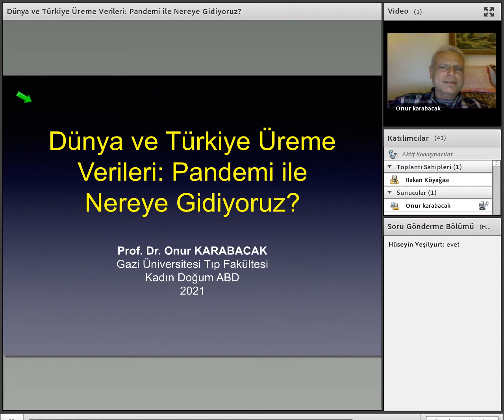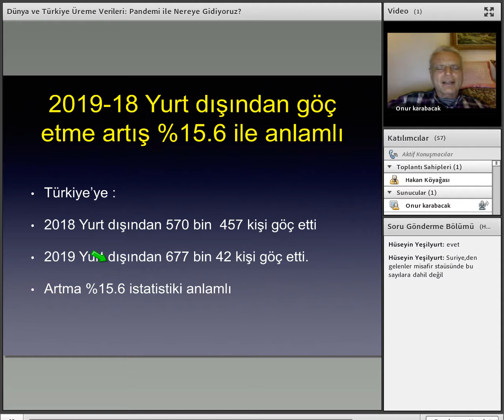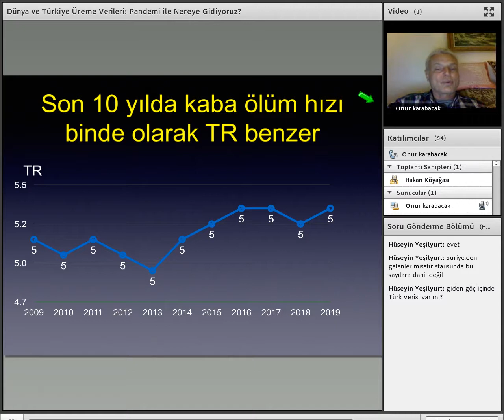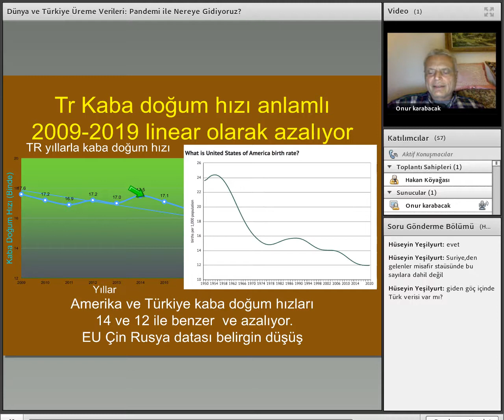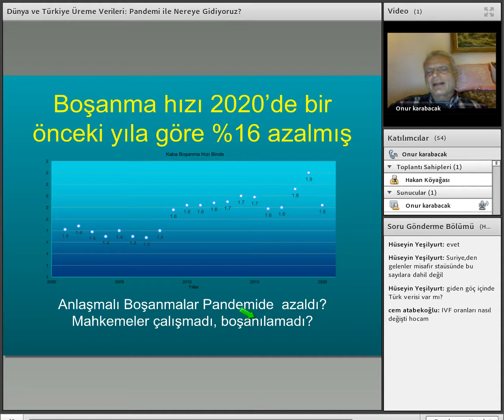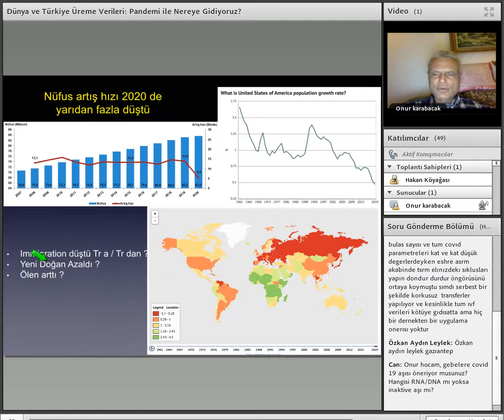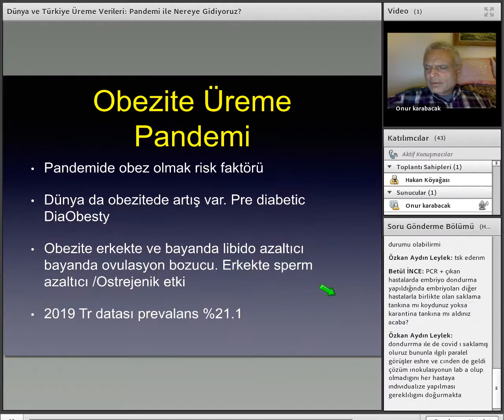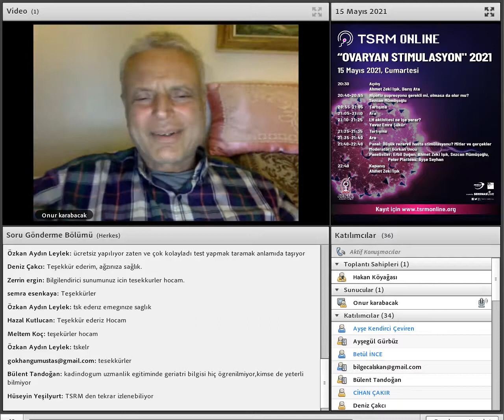Dünya ve Türkiye Üreme Verileri: Pandemi ile Nereye Gidiyoruz?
5 mayıs 2021 TSRM webinar
Konu: Dünya ve Türkiye Üreme Verileri: Pandemi ile Nereye Gidiyoruz?
Sunan: Prof. Dr. Onur Karabacak